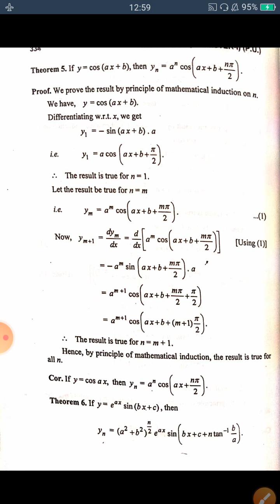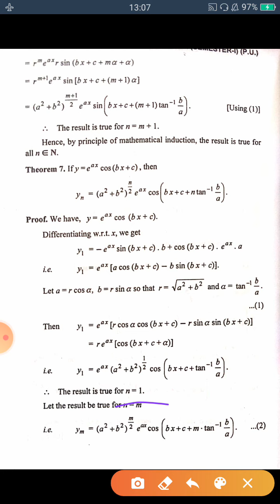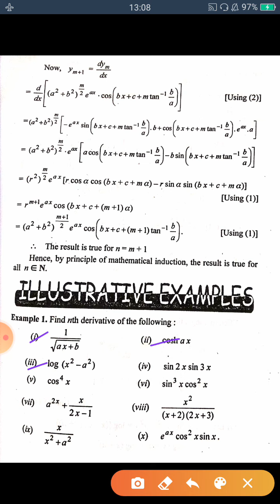Derivative of nth order of standard function (lecture-3)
B. SC 1st semester